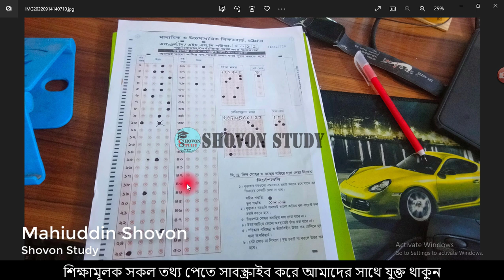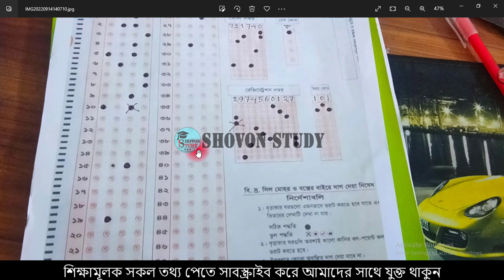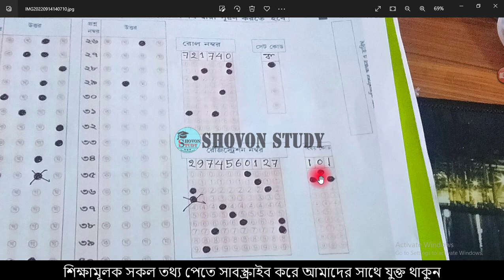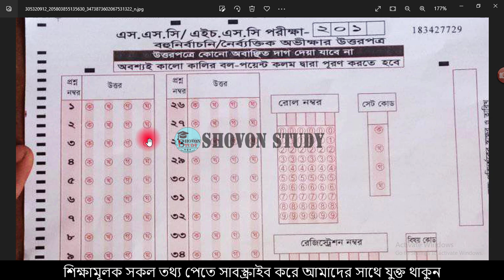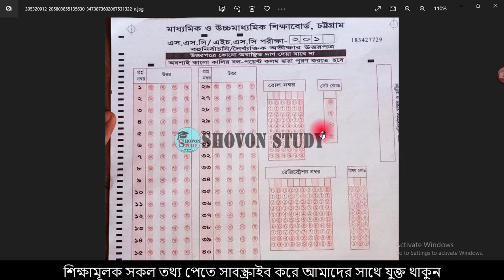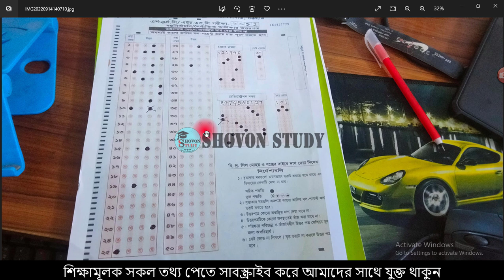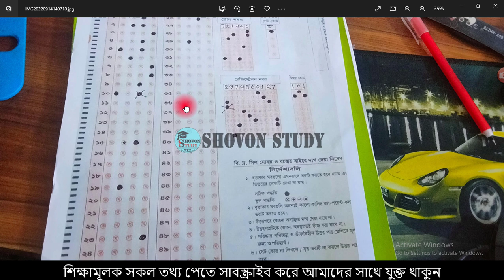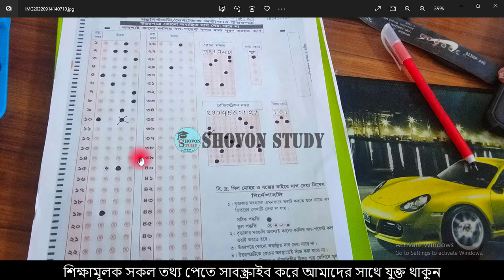নৈব্যক্তিক OMR সিট পুরন করার নিয়ম | MCQ OMR Sheet Fill Up | SSC HSC OMR Sheet | SSC HSC Exam